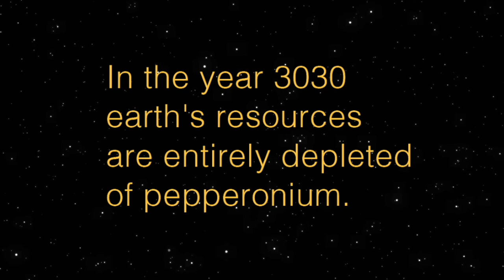Dean's TOP 10 videos! ⭐️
Here are some of our favorite Dean sketches through the years! Let us know which one's are your favorites in the comments below!!!

If you want to see more of Dean check out some of our favorite videos of him.

FOLLOW DEAN!